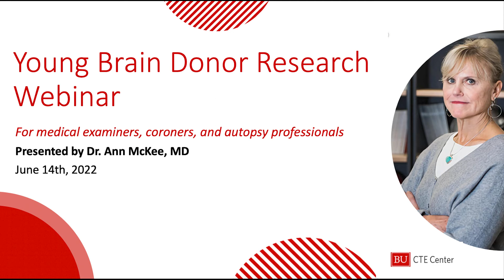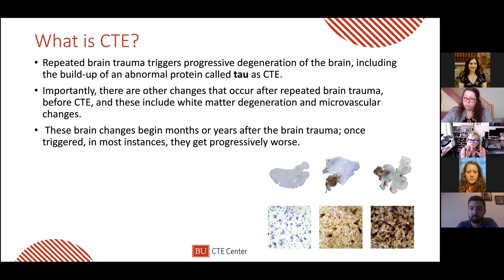The Importance of Studying White Matter Degeneration | Young Brain Donor Research Webinar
Dr. McKee discusses the importance of studying white matter degeneration in the brain during the Young Brain Donor Research Webinar for medical examiners, coroners, and autopsy professionals on June 14, 2022.